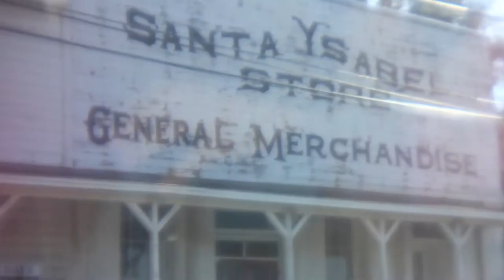Traveler- Sunset Ends (Lonely Road)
OFFICIAL MUSIC VIDEO for Traveler's "Lonely Road"

Cast: Julian Arellano & Heather Higginbotham
Band: John Harding, Julian Arellano, Jose De Leon, Ben Cobos & Eric Penticoff

Producer: Adora Lopez
Exec. Producers: Steven A. Soria & Anthony Trujillo
Director: M. Azmi
Editor: Anthony Trujillo
Costume Designer: Karen Maltez
Grips: Carlos Carlos, Joe Rios & Noah Adams
Special thanks to: The Smell, Barrie Rose, Lindsay, Bri & Cary.